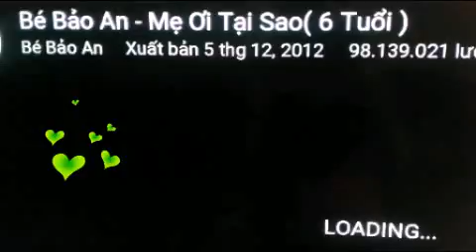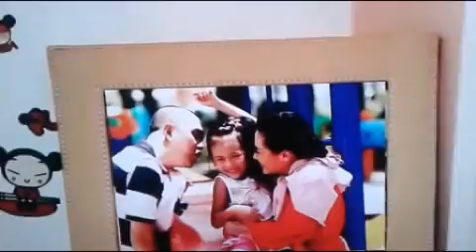Mẹ ơi tại sao ??? Bé Bảo An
Mèo mi